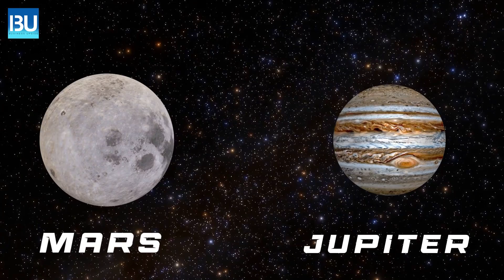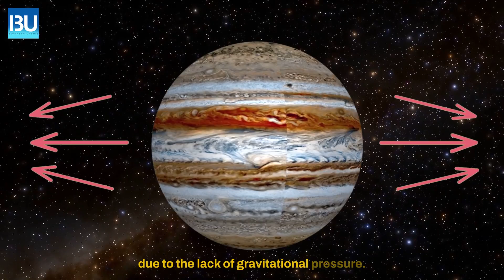Mind-Blowing Space Swap: What If Mars & Jupiter Switched Places?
🚀✨ Have you ever wondered what would happen if two planets in our solar system decided to trade places? Well, buckle up and join us as we dive into the mind-bending scenario of Mars and Jupiter switching orbits! 🌌🔁

In this video, we'll explore the cosmic consequences of this planetary role reversal, including the impacts on both planets, our beloved Earth, and the entire solar system. 🌍☄️